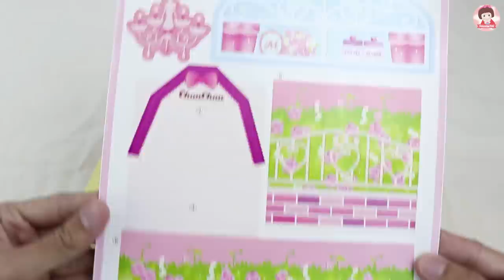รีวิวของเล่นบ้านบาร์บี้ มีรหัสเข้าบ้านด้วย!! ตุ๊กตาบาร์บี้ ของเล่นญี่ปุ่น Barbie Doll House Toys